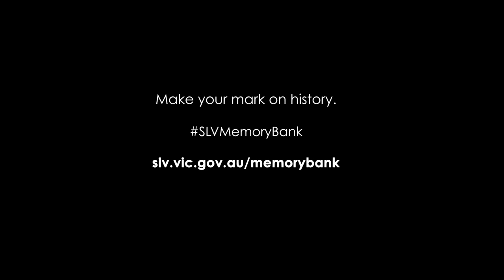Kate Torney on Memory Bank